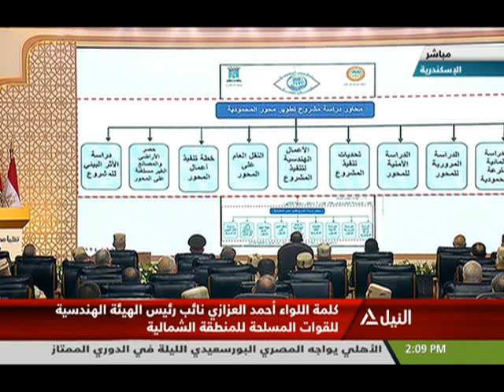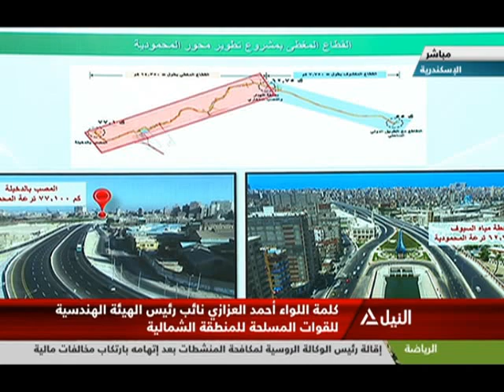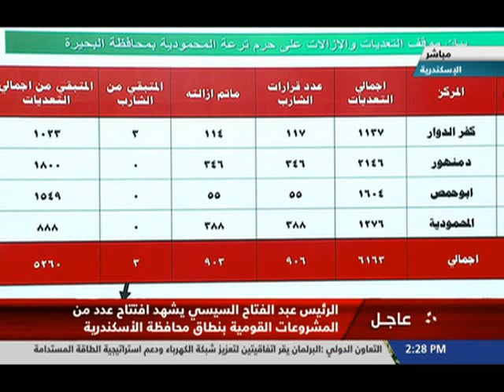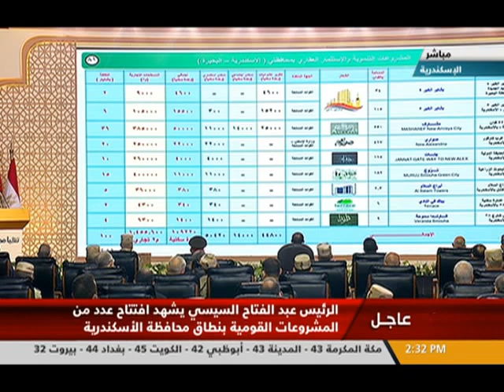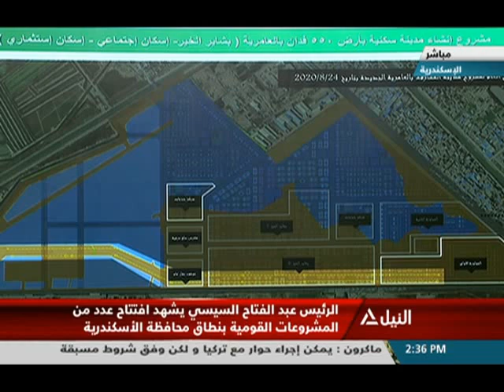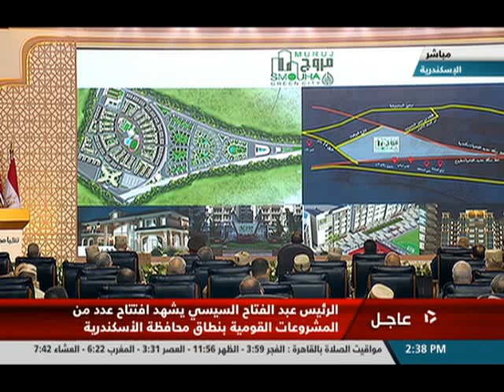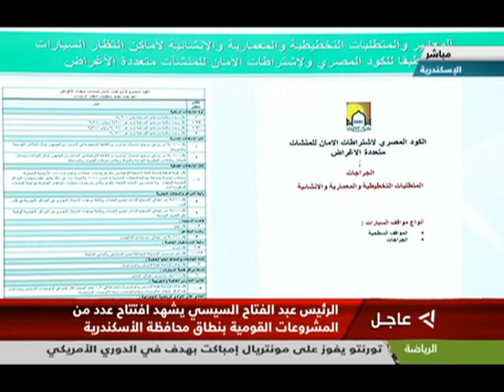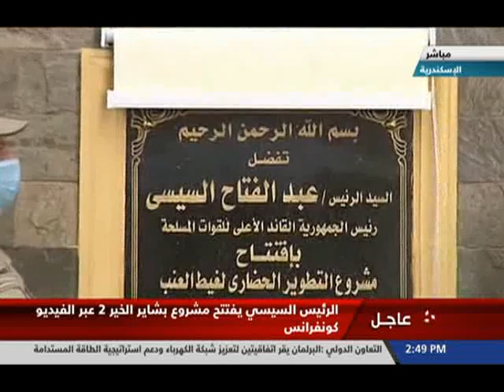كلمة اللواء أحمد العزازى نائب رئيس الهيئة الهندسية للقوات المسلحة للمنطقة الشمالية